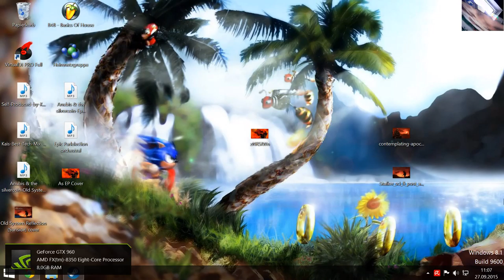Broforce Story Rush ! einer stirbt immer